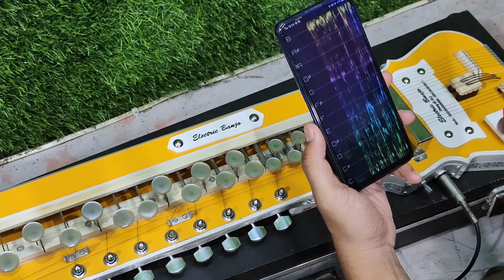बैंजोका तार मिलने का तरीका||आपका बैंजो banjo tune karne ka sabse aasan tarika banjo per gane🥵🥵😧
Banjo per gane banjo guru hindi Instrumental song trending cg banjo tutorial#

बैंजोका तार मिलने का तरीका||आपका बैंजो banjo tune karne ka sabse aasan tarika banjo per gane🥵🥵😧@VladandNiki  DS Banjo🙏🙏🙏🙏🙏🙏🙏🙏🙏👍👍👍👍👍👍👍👍👍👍